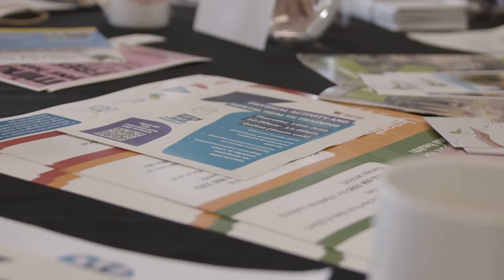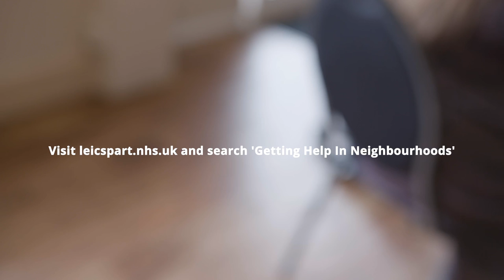Getting Help in Neighbourhoods - Phase 1 May 2022 (short version)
How the NHS in Leicester, Leicestershire and Rutland is working with voluntary and community sector partners to transform mental health